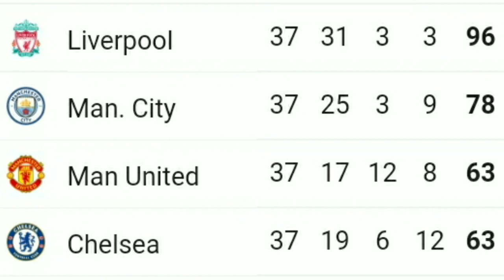എവിടെ പോയാലും റെക്കോർഡു കൾ - റൊണാൾഡോ THE GOAT | Italian Serie A | EPL News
Video Content courtesy: Real Madrid Official under creative common attribution ( Reuse allowed)
Back ground Music: Own music creation by Sports World Malayalam Team by using Groovepad android music app ( Pro- Subscriber)
Sports news courtesy: From own search